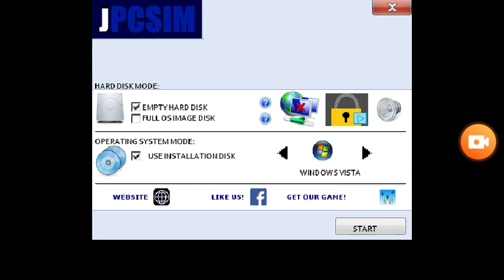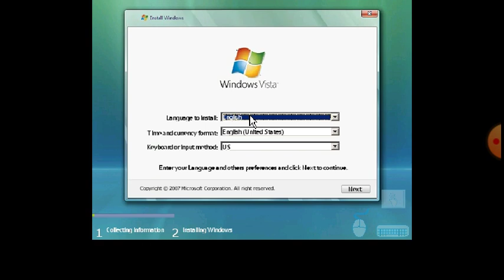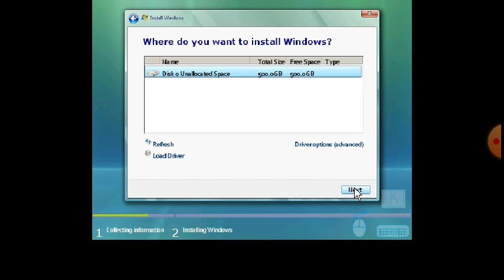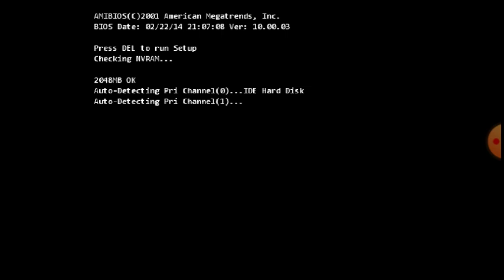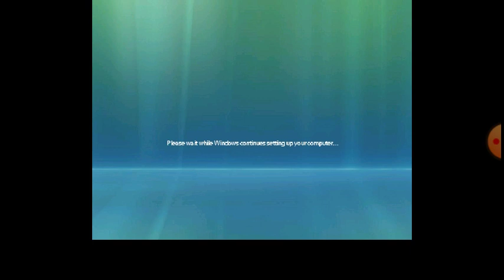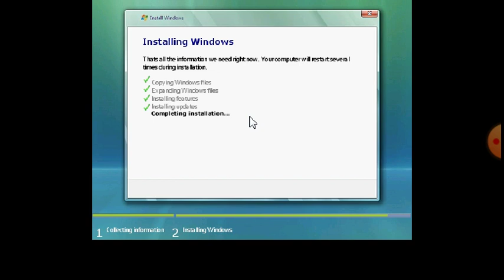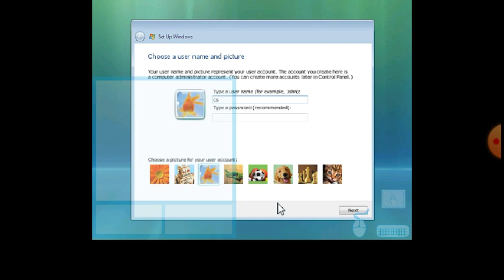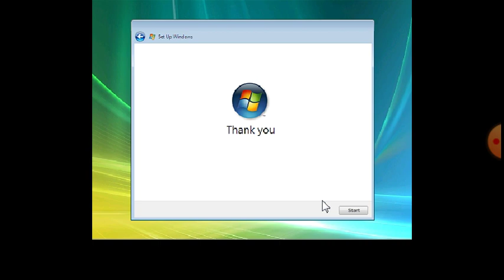Windows Vista Installation and Setup (JPCSIM) 2/7/2020